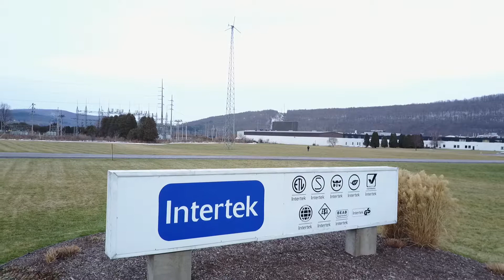Intertek 3933 US Route 11 Cortland NY 13045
Wind Turbine and property at Intertek ETL where I work